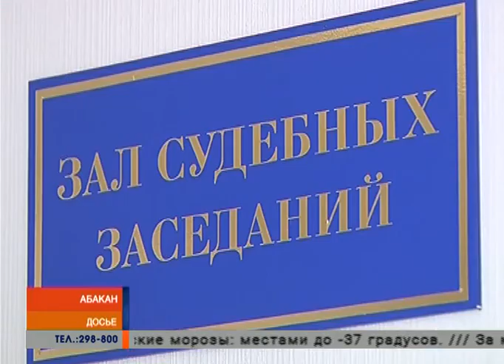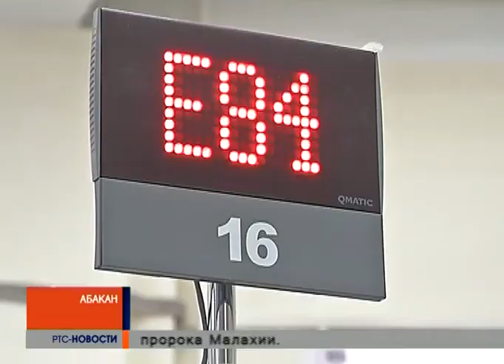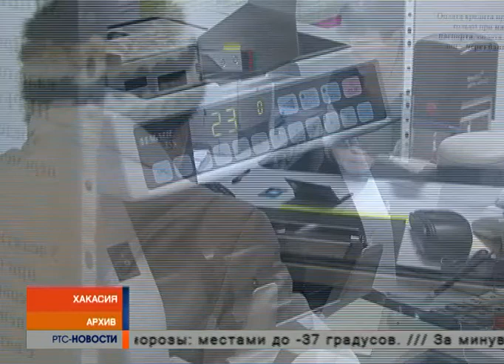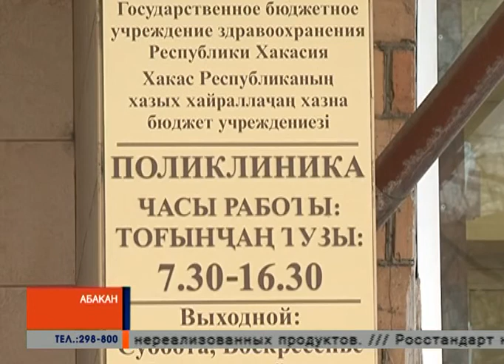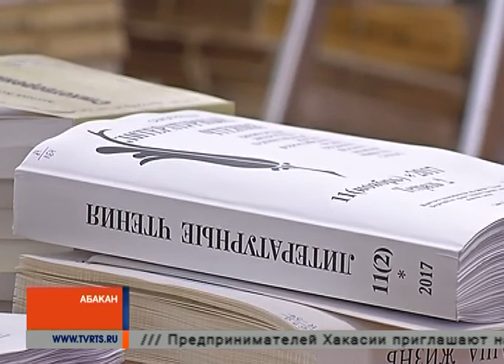Новости 16 января 2018